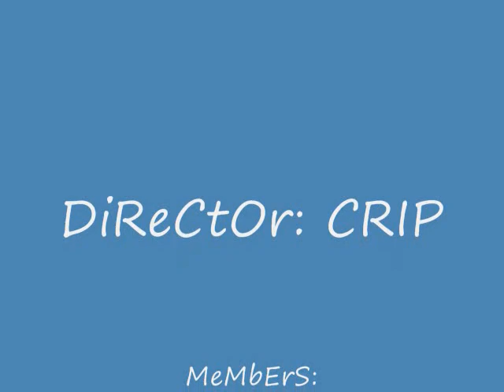CONTROL BOYZ with spbts